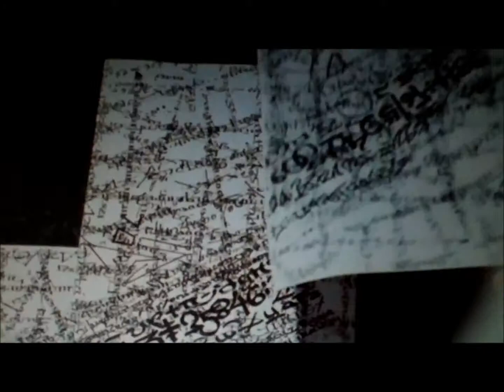Double Double Toil and Trouble //Buffy Version//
I am studying Macbeth in English and I decided to make this video. Macbeth is one of my favorite Shakespearean plays and Buffy and Angel are my two favorite tv shows. anyone who watches Btvs and Ats know that it can get scary and creepy like Macbeth.